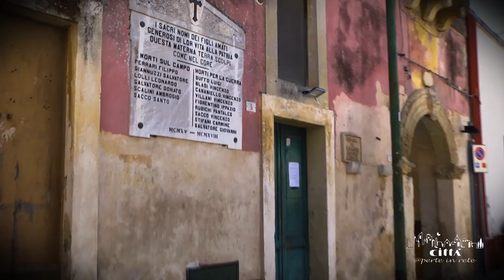Ville de Cannole - Centre Historique